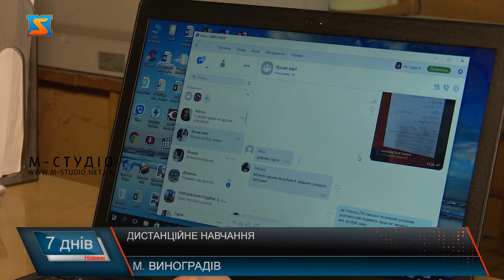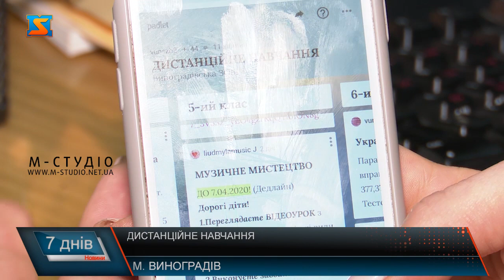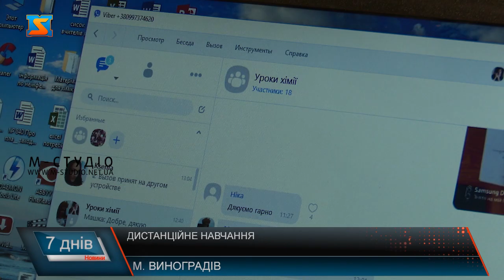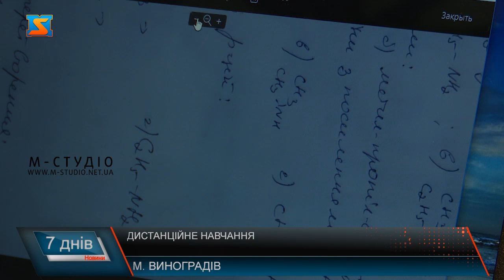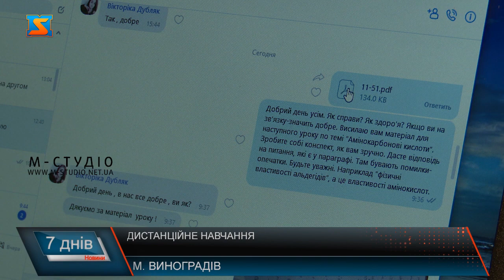Дистанційне навчання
Продовження карантину до 24 квітня викликало багато  запитань в усіх, хто має стосунок до освіти. Українські вчителі знаходять різні рішення: від домашніх завдань у вайбері до онлайн-уроків.Так, до прикладу у Виноградівскьій школі №8 вчитель інформатики розробив власну платформу для дистанційного навчання, в інших школах також пристосувались до роботи в умовах карантину. До таких  уроків в онлайн режимі потрохи звикають  як вчителі так і самі школярі. Оксана Гасич,   вчитель хімії каже, працюють переважно у вайбері, школярі створили тут групу, де усі і спілкуються під час дистанційних занять. А от у Виноградівській ЗОШ I-III ст № 8 розробили свою унікальну платформу для дистанційного навчання. У програмі дуже легко і просто навіть для школярів молодших класів знайти свій клас та свій предмет.  Школярі та вчителі обирають для себе будь-який зручний спосіб онлайн спілкування. Від вайбера до інстаграма.  Останній як правило, лідирує серед учнів середніх класів. Займатись школярі повинні не лише з вчителем, а й самостійно, додають вчителі.  Такі уроки в онлайн режимі  мають і свої переваги, діти не перевантажені, менше втомлюються.  Та все ж звичне навчання за словами педагогів, більш ефективне. Ну а під час карантину педагоги теж часу не гають. Кажуть,  для вчителя можливість працювати дистанційно дозволяє більше займатись самоосвітою та шукати нові цікавіші способи  викладання. Наскільки ж буде  ефективним дистанційне навчання буде видно лише з часом. Батьки школярів  також намагаються вникнути у навчальний процес та по можливості допомагають розбиратись із завданнями. Скільки ще буде тривати карантин, наразі невідомо, та у будь-якому випадку, здобувати освіту учні будуть продовжувати і надалі. Попередньо, цей навчальний рік в українських школах закінчиться 1 липня.